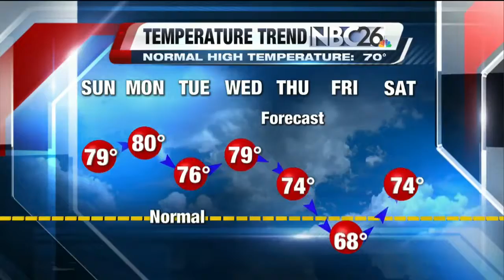Showers and storms